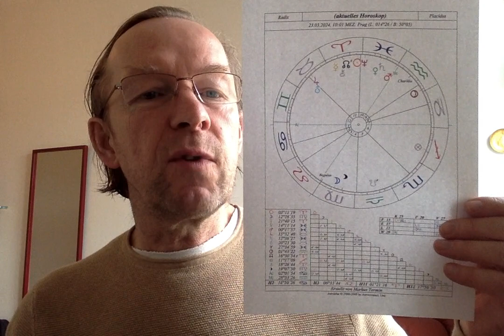Astrological Morning TV, March 23nd. 2024